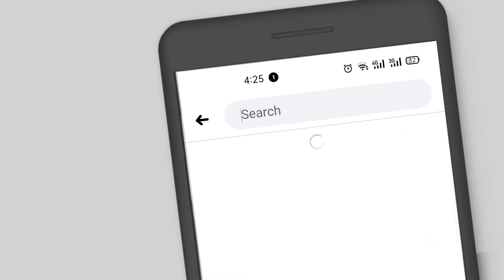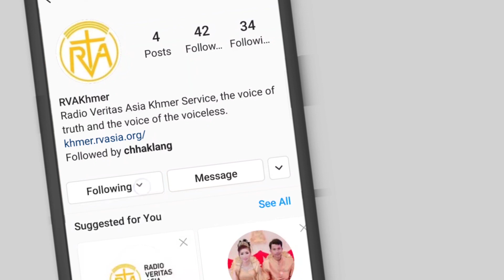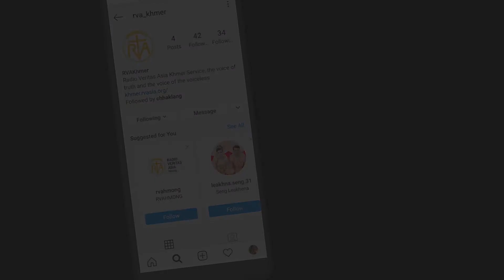ជប៉ុនកំពុងតែរងគ្រោះនឹងកំណើននៃការធ្វើអត្តឃាត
ការធ្វើអត្តឃាតនៅក្នុងប្រទេសជប៉ុនត្រូវបានគេរាយការណ៍ថា បានកំពុងគំរាមកំហែង ពលរដ្ឋ ខ្លាំងជាងកូវីដ ១៩ ទៅទៀត។